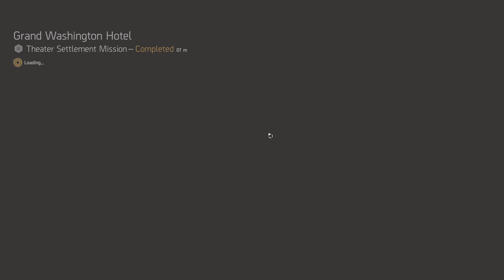Tom Clancy's The Division 2, Main Campaign, Part 6 [PC] (4k Max Settings RTX 4080)